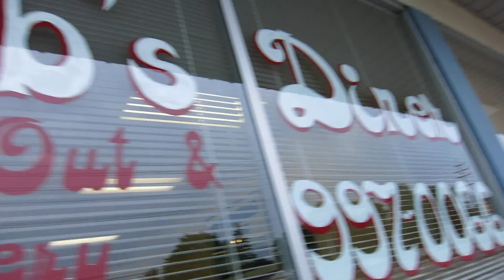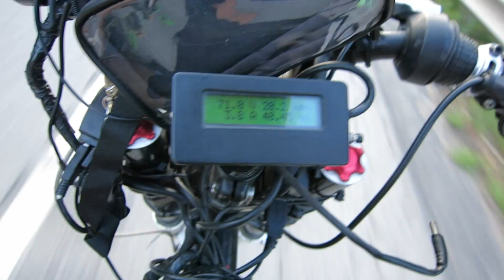Guinness Record E-Bike Trip 2014 - Day 3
The title slide is wrong. Deal with it.

This is part of  a video blog series that I created during my  2014 Guinness World Record E-bike Journey - Where I traversed 4500 miles in 30 days, solo and self supported.